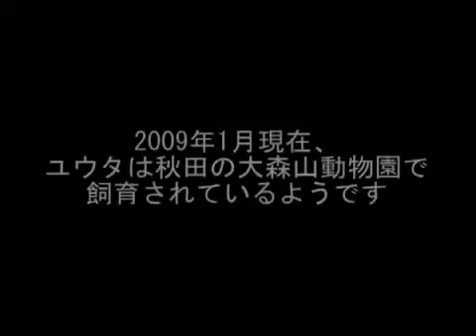Red Panda Jumps for Doorknob - 959500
Yuta the red panda wanted to open a door that was in his enclosure at a zoo in Japan. The adorable animal jumped multiple times for the doorknob, but no matter how hard he tried, he couldn't reach it.